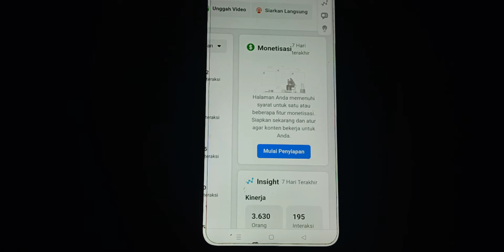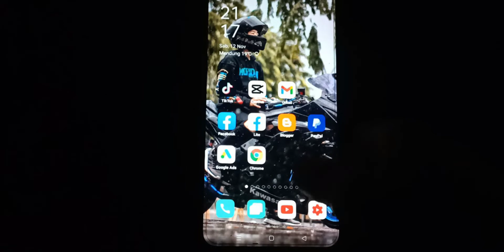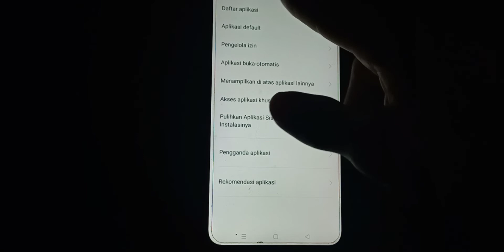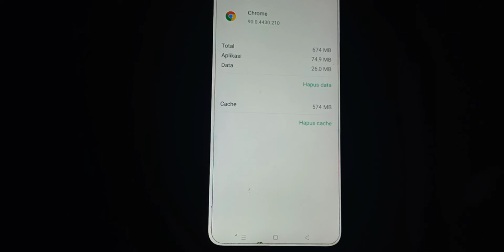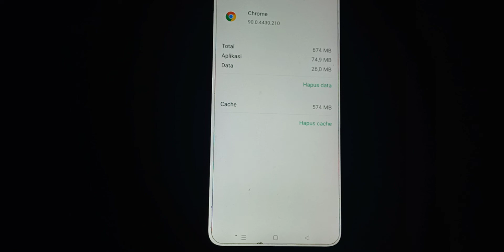CARA MENGATASI TIDAK BISA LOGIN FACEBOOK DI GOOGLE CHROME